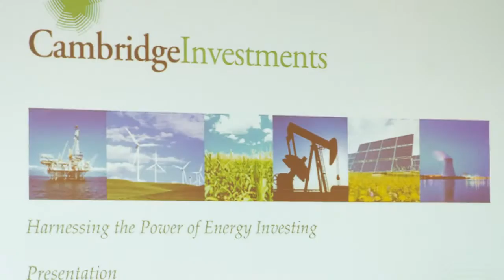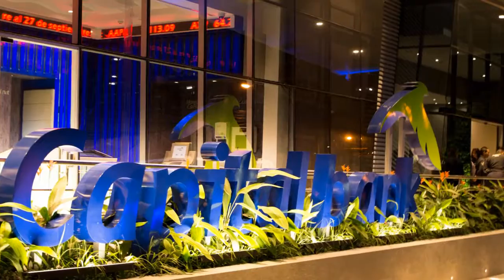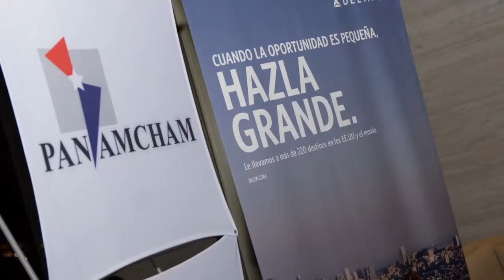Arturo Miranda Castillo: Abogado, MBA, Inversor acreditado en finanzas y bienes raíces comerciales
Arturo Miranda Castillo, Abogado, MBA, Inversor acreditado especializado en mercados financieros globales y bienes raíces comerciales. Como estadista de las ciencias políticas, es un ferviente analista geopolítico y macroeconómico de políticas públicas, fiscales y económicas; relaciones bilaterales regionales, interconectividad global regulatoria y sus repercusiones en la economía real, portafolios financieros y proyectos de inversión a largo plazo.

Poseedor de doble nacionalidad Panameña y Chilena, es un graduado summa cum laude en Derecho y Ciencias Políticas y Abogado en ejercicio con idoneidad emitida por la Sala de Negocios Generales (Sala Cuarta) de la Corte Suprema de Justicia de Panamá. Culminó el Programa de Negociación Avanzada en Harvard Law School y recibió su Master of Business Administration in Finance en Florida International University, Chapman Graduate School of Business, y en el curso final de simulación corporativa su equipo terminó #1 en métricas financieras habiendo fungido como el CFO del proyecto.

Posee un Post MBA del INCAE Business School y un Master of Laws in Law and Management de INIDEM Business Law School. Tiene un Magíster en Finanzas de la Escuela de Negocios de la Universidad Adolfo Ibáñez en Chile. Cuenta con una especialización en mercados financieros, fideicomisos y valores de ADEN International Business School y una especialización en derecho y finanzas corporativas del INIDEM Business Law School y ESADE. Completó el programa en estrategia de negocios enfocado en operaciones en MIT Sloan School of Management  y de estrategia e innovación focalizado en marketing en Kellogg School of Management. Cursó educación ejecutiva en administración de riesgos con énfasis en mercados financieros e instituciones en NYU Stern School of Business y administración financiera de corporaciones y emisores en Columbia Business School, entre otras.

Adicionalmente, participó en programas especializados de educación ejecutiva como sigue: negociación avanzada y administración de proyectos de la University of California-Berkeley, Haas School of Business, Center for Executive Development; gestión estratégica de marcas y gestión estratégica de marketing de servicios de la University of Michigan-Ann Arbor, Ross School of Business, The William Davidson Institute; análisis financiero estratégico y gestión estratégica de flujo de caja de la University of Notre Dame, Mendoza College of Business; análisis financiero y administración de proyectos de la University of Louisville; y nuevas técnicas de evaluación financiera y estrategia de inversión del INCAE Business School.

Es uno de un puñado de profesionales locales que mantiene múltiples licencias como el registro de custodio en la Sala de Negocios Generales de la Corte Suprema de Justicia de Panamá, certificado de registro como conciliador y mediador expedido por el Ministerio de Gobierno de Panamá, la licencia de ejecutivo principal, y corredor de valores y analista emitidas por la Superintendencia del Mercado de Valores de Panamá; licencia de corredor de bolsa de productos emitido por la Comisión Nacional de Bolsas de Productos, licencia de corredor de bienes raíces expedido por la Junta Técnica de Bienes Raíces, autorización de arrendamiento financiero por la Dirección General de Empresas Financieras, banquero de inversión con resolución otorgado por la Dirección General de Comercio Interior, valuador con resolución otorgado por la Dirección General de Comercio Interior y asesor financiero con resolución otorgado por la Dirección General de Comercio Interior, la cual se actualizó para las siguientes sub-especialidades/actividades: 1-Administración de mercados financieros. 2-Otras actividades auxiliares a las actividades de servicios financieros. 3-Actividades de administración de fondos. 4-Servicios de asesorías, consultorías, diseños de proyectos. 5-Asesor de Inversiones (inmobiliarias); estas últimas seis emitidas en su conjunto por el Ministerio de Comercio e Industrias de Panamá.

Orgánicamente adquirió en el 2007 (y hasta el 2014) una institución financiera como cliente institucional, que promedio durante ese periodo de tiempo $46.5M en activos bajo administración, siendo el principal corresponsal Deutsche Bank en Londres y NYC. Trabajo en la estructuración, negociación y ejecución de emisiones de bonos corporativos siguiendo las normas de colocaciones privadas de Panamá y de capital privado y notas convertibles siguiendo las normas de sociedades de inversión privadas de Panamá, habiendo negociado y ejecutado cientos de contratos de inversión entre un diversificado espectro de clientes institucionales, corporativos e individuales de EE.UU, Europa, Canadá y Latinoamérica.